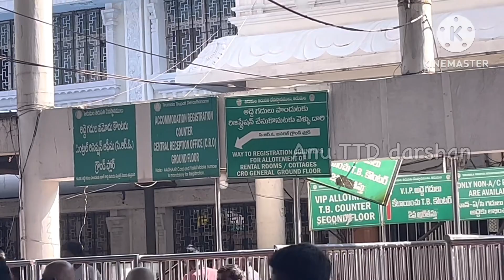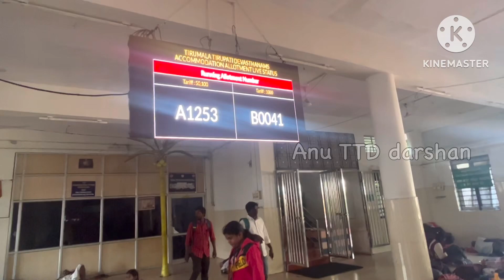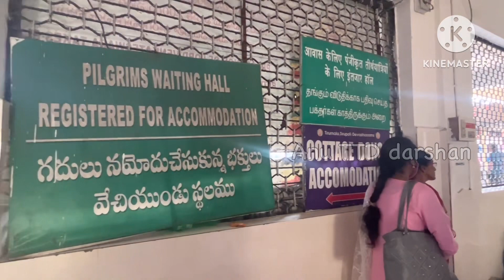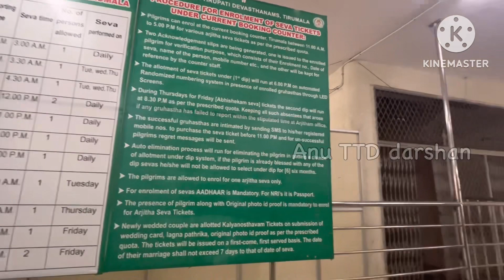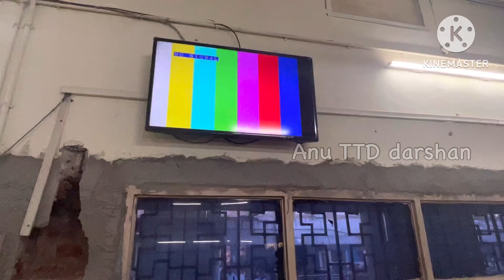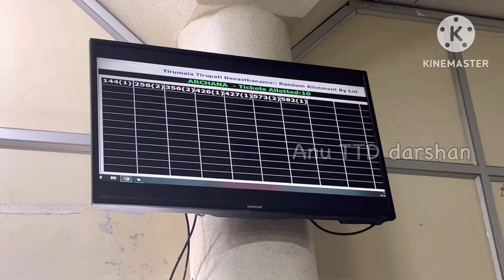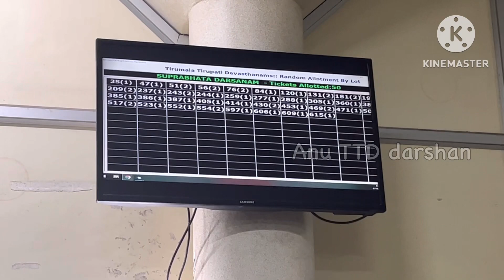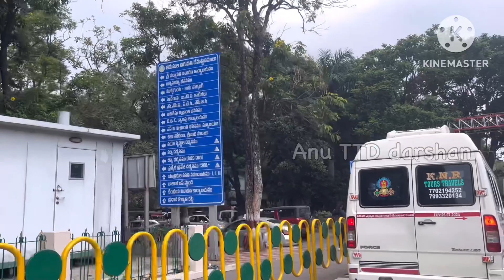Tirumala Latest Updates| Offline, Online lucky Dip Seva details| Anu TTD Darshan